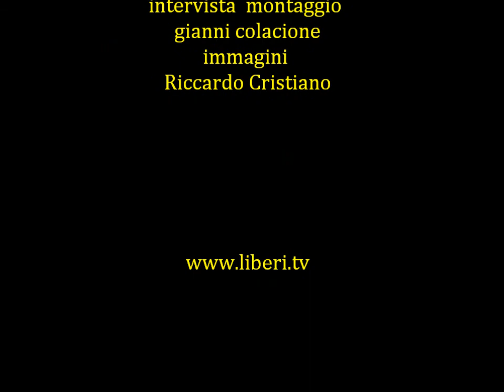Intervista ad Alessandro Capriccioli - Comitato Nazionale di Radicali Italiani 22-24/03/13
Intervista ad Alessandro Capriccioli - Comitato Nazionale di Radicali Italiani 22-24/03/13 registrata nella seconda giornata dei lavori del Comitato Nazionale di Radicali  Italiani 22-24/03/2013